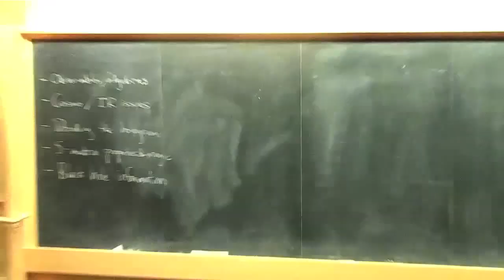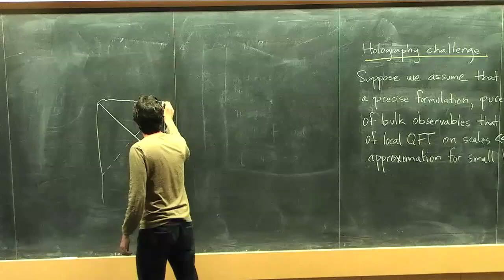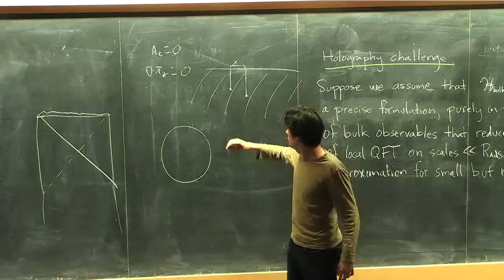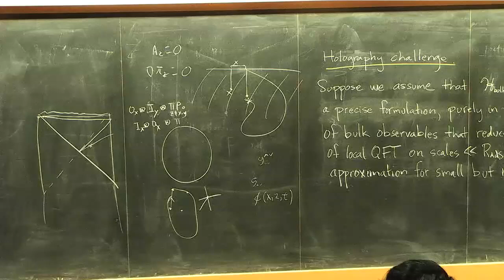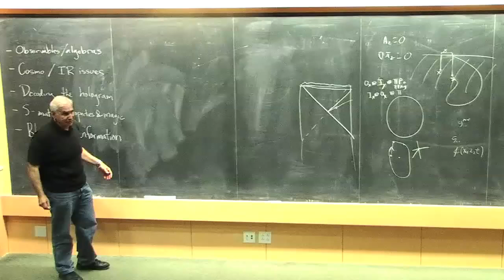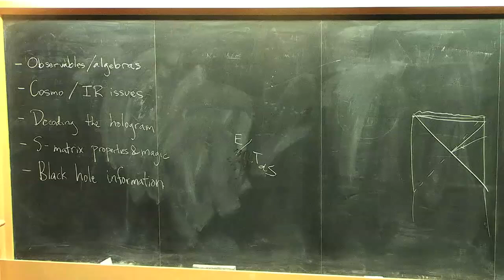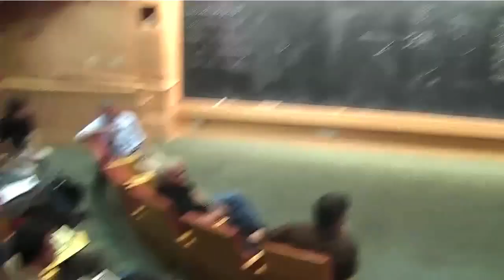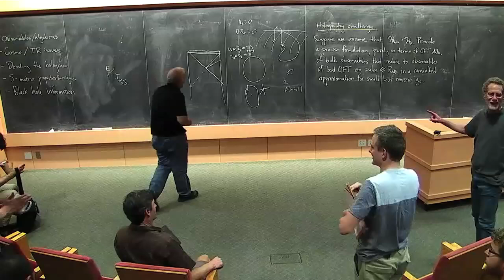Black Holes (KITP Quantum Gravity Foundations 2015 final discussions)